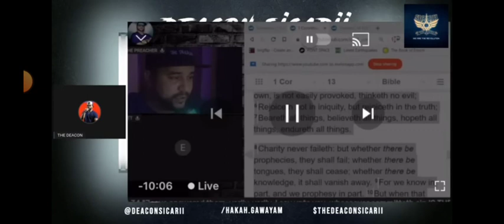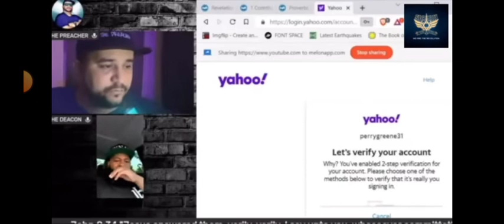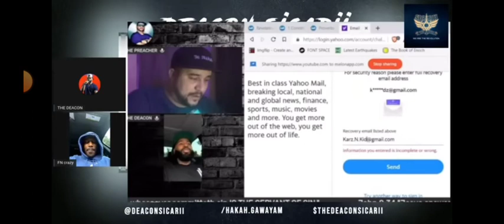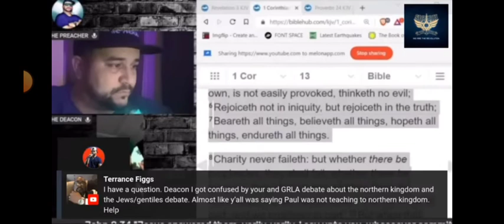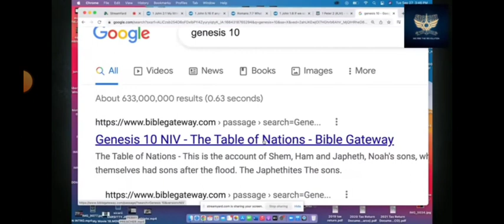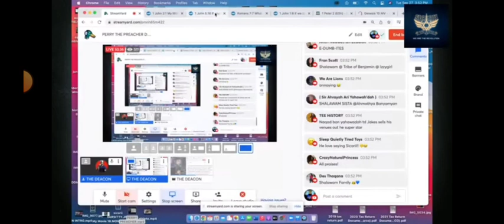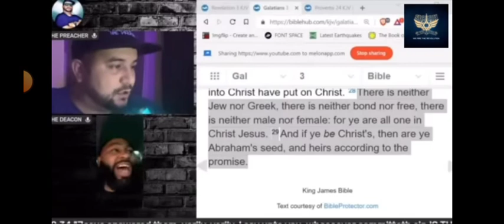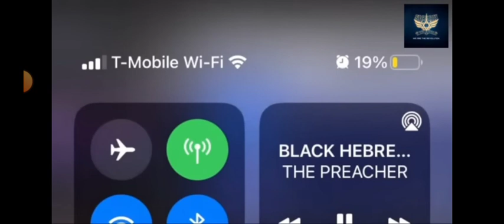Sicarii Deacon Destruction Mode vs Perry THE PREACHER